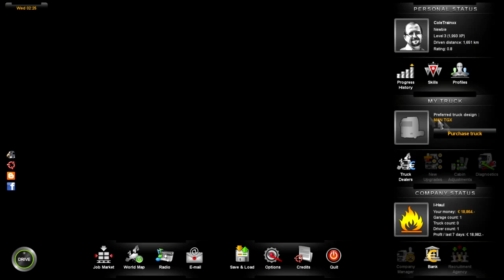Euro Truck Simulator 2 Lets Play/Playthrough w/ ColeTrainxx - Episode 5 (Dover to Grimsby)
Today we travel up north to deliver Plastic Granules.. whatever they are.. We also get a email from our friendly bank telling us we can take out a loan.. Time to upgrade on the business!